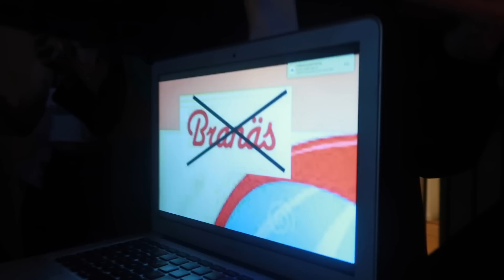VALBORGS VLOGG say no more